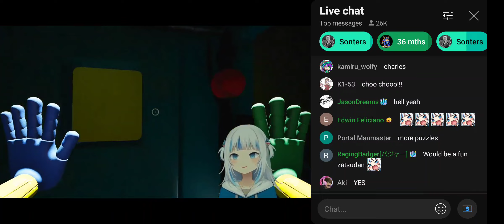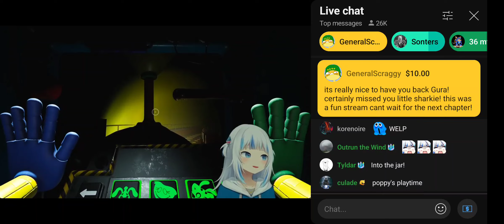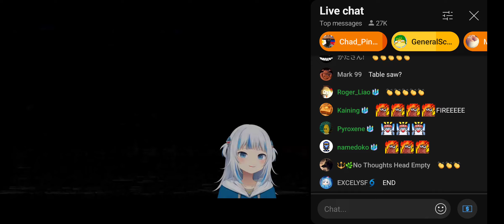Gura the Train Conductor